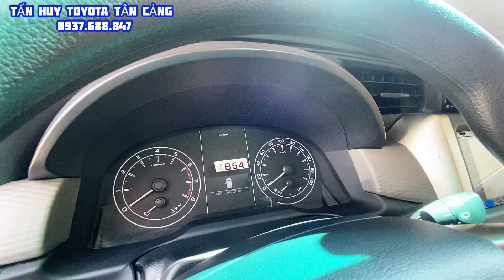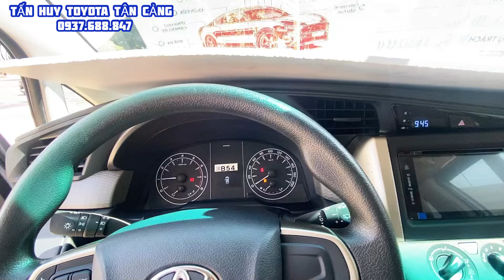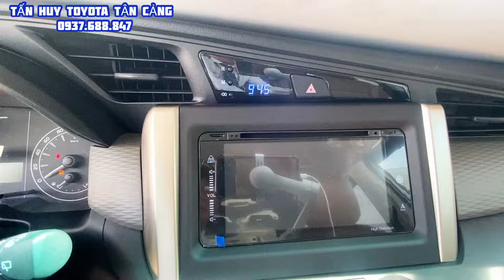Toyota Innova 2020 số sàn, chuẩn 5 vạn, Cá Nhân 1 chủ từ đầu | Toyota Tân Cảng | Innova 2.0 E 2020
Cam kết:
1. Động cơ, hộp số chưa từng đại tu.
2. Không đâm đụng ảnh hưởng tới khung gầm kết cấu.
3. Không thuỷ kích.
4. Hồ sơ, pháp lý rỏ ràng.
5. Nguồn gốc xuất sứ rỏ ràng.